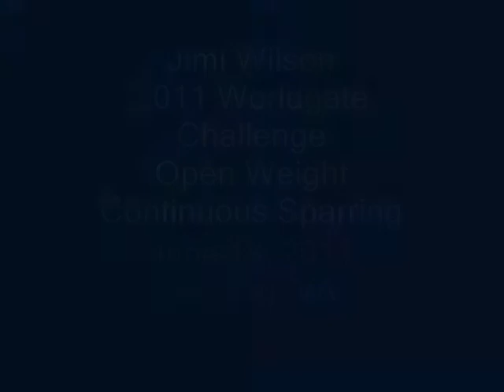Jimi Wilson / Fighting Fitness 2011 Worldgate Challenge Men's Continuous Sparring Open Weight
Jimi Wilson competing in open weight continuous sparring at the 2011 Worldgate Challenge